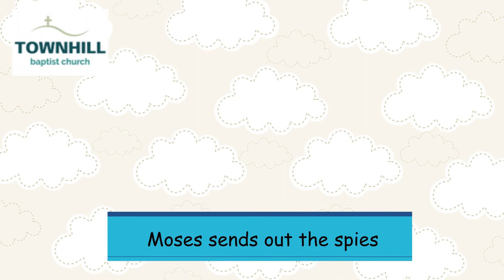Children's story - 'Moses sends out the spies'